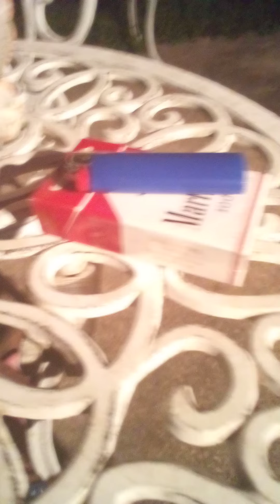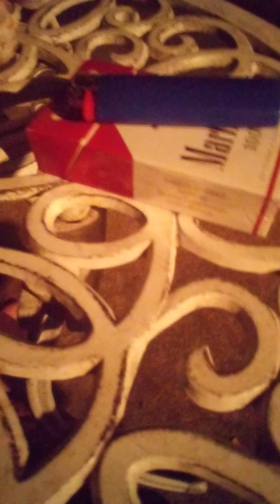Daughter issues Story time